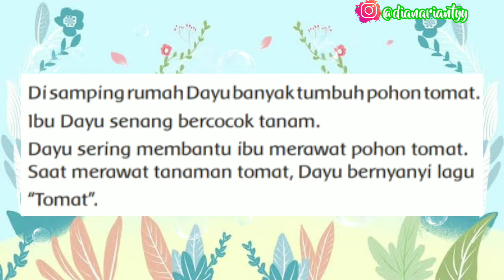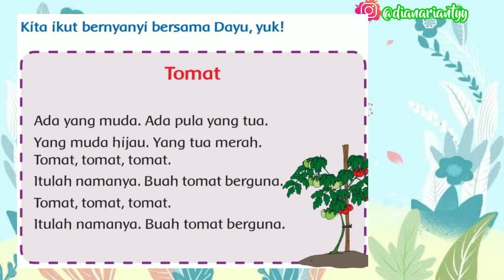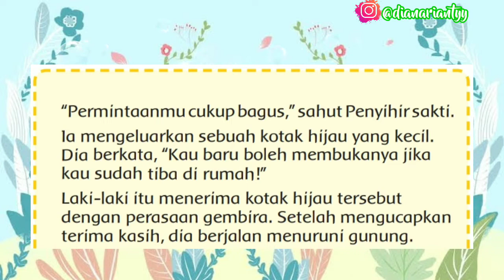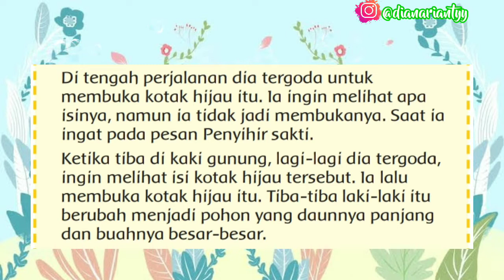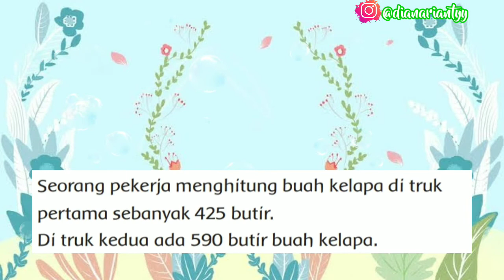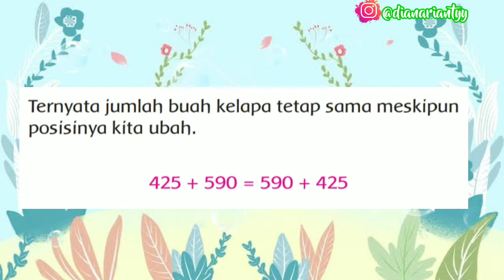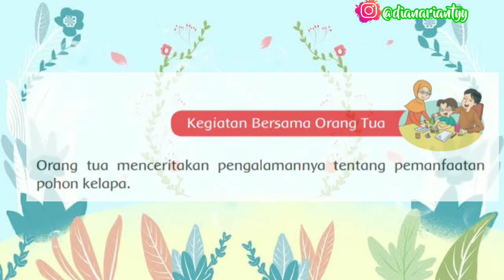KELAS 3 TEMA 2 SUBTEMA 1 PEMBELAJARAN 3 || MANFAAT TUMBUHAN BAGI KEHIDUPAN MANUSIA || VIDEO TEMATIK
H.E.L.L.O ! ! !

ciri-ciri
ciri-cirimakhlukhidup
ciri-cirimakhlukhidup